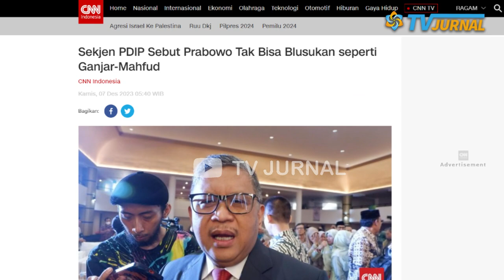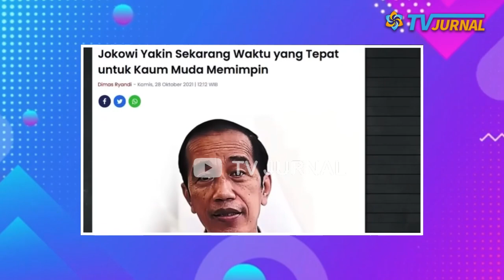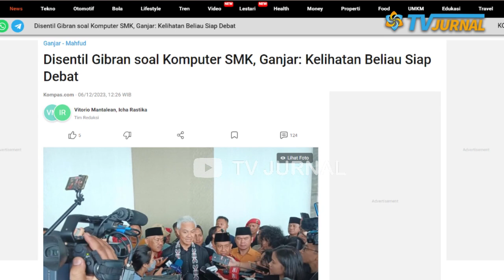HASTO TAMPAR KERAS CAPRES LANSIA 😱 GA KUAT BLUSUKAN TEMUI RAKYAT, GINI MAU JADI PRESIDEN? Ngakak 😁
Rasanya memang tak salah jika ada orang yang mempertanyakan kondisi Prabowo dengan usia sudah beranjak melewati 70 tahun, bahkan untuk usia saat ini dengan jabatan Menhan dan ketua umum partai Gerindra.

TAMPARAN TELAK BUAT KUBU 02!! SEKJEN PDIP SEBUT PRABOWO TAK BISA BLUSUKAN SEPERTI GANJAR-MAHFUD? SUDAH TUA, GRAKNYA TERBATAS, KALAU AMBRUK GAK BAHAYA TA?

Sekretaris Jenderal PDIP Hasto Kristiyanto menilai bahwa calon presiden dan wakil presiden nomor urut 3 yang diusung partainya, Ganjar Pranowo dan Mahfud MD lebih lincah dan memiliki kemampuan untuk menyapa rakyat di bawah.

Menurut Hasto, Ganjar dan Mahfud lebih memiliki kemampuan untuk melakukan akselerasi untuk turun ke bawah bertemu masyarakat.

Dan, menurut dia, kemampuan itu yang tidak dimiliki calon presiden dari nomor urut dua, Prabowo Subianto yang diusung Koalisi Indonesia Maju (KIM) untuk berpasangan dengan putra sulung Presiden Jokowi, Gibran Rakabuming Raka.

Pernyataan itu disampaikan Hasto jelang rapat mingguan Tim Pemenangan Nasional (TPN) Ganjar-Mahfud di sana.

Hasto menyebut rapat membahas konsolidasi lanjutan pemenangan Ganjar dan Mahfud.

Dalam sepekan terakhir masa kampanye, Hasto menyebut kampanye bukan hanya dilakukan oleh Ganjar dan Mahfud di beberapa daerah, namun juga oleh istri dan anak Ganjar, Siti Atikoh dan Alam Ganjar.

Hasto mengungkap tidak banyak perubahan strategi yang akan dilakukan TPN Ganjar-Mahfud. Dia meyakini kedua sosok itu sejak dicalonkan merupakan representasi masyarakat.

Paslon Prabowo-Gibran terkesan dipaksa ikut pilpres. Prabowo sudah tua, dan sebenarnya dia bisa bermain di belakang panggung saja, tapi ia pun dipaksa ikut lagi pilpres yang sangat menguras tenaga, karena ikut pilpres berarti akan banyak bergerak ke berbagai daerah.

Apalagi kita ingat kalau Prabowo pernah terganggu kesehatannya secara serius. Rasanya memang tak salah jika ada orang yang mempertanyakan kondisi Prabowo dengan usia sudah beranjak melewati 70 tahun, bahkan untuk usia saat ini dengan jabatan Menhan dan ketua umum partai Gerindra.

Selain itu, Prabowo juga diketahui memiliki masalah dengan ego dan temperamen yang mudah terpancing emosi, yang sangat membahayakan negeri ini, karena orang mudah baperan dan emosional akan bereaksi setiap kali ada hal yang mengusik hati dan perasaannya. Maukah kalian punya pemimpin negara yang sedikit-sedikit emosian dan bereaksi setiap kali tidak nyaman? Model pemimpin begini, bisa gampang kena prank. Gak bahaya taaa...?

Belum lagi soal kemampuan berpikir, menelaah, menekan kemarahan, dan tiidak mudah terprovokasi oleh isu apa pun, apakah kalian yakin Prabowo masih punya cukup kepasitas dalam usia seperti ini?

Meskipun Gibran yang masih muda bisa lebih cekatan, namun pengalamannya sebagai pemimpin masih perlu dipoles, jadi besar kemungkinan memang akan ikut campur atau cawe-cawe si penguasa itu.

Gibran yang dipaksa dan didongkrak karena ambisi sang orang tua, pun sulit menjawab pertanyaan-pertanyaan kritis dan tajam. Maka tak heran jika banyak undangan tidak dihadiri Gibran.

Dari sini, kita bisa melihat bahwa menjadi politisi tak perlu pintar menjawab berbagai pertanyaan-pertanyaan. Lihatlah Gibran bagaimana dia menjadi politisi dengan gayanya, yang katanya santai dan santuy.

Menjadi politisi memang butuh kelicikan ataupun cerdik. Semua serangan bisa dijogetin atau pun disantuy. Masa bodoh dengan segala macam serangan, yang penting nanti bisa berkuasa dan setelah berkuasa barulah bisa balas dendam.

TELAAAKKK!! NASIB CAPRES LANSIA, GA KUAT BLUSUKAN TEMUI RAKYAT?💥 GINI MAU JADI PRESIDEN??🔥